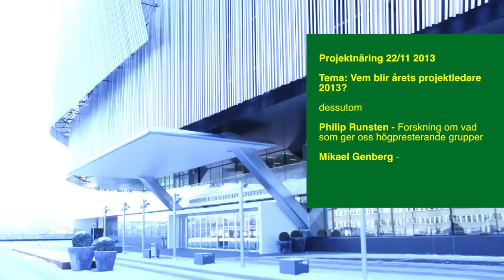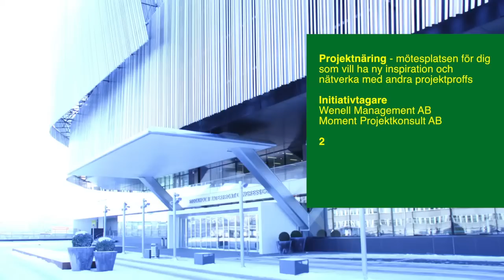Philip Runsten om svårigheten med att skapa högpresterande grupper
Philip Runsten, PhD SSE & VD på Influence resonerar kring sina forskningsresultat om varför grupper har svårigheter att nå sin fulla potential. Varför är det så? Och vad kan man göra åt saken?